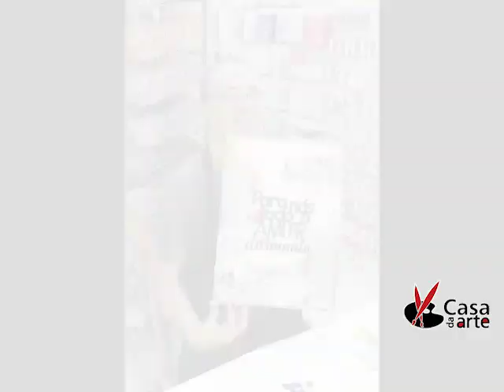Placa de MDF Decorada com Técnica de Pintura e Decoupage por Marcco Venturelli - Casa da Arte